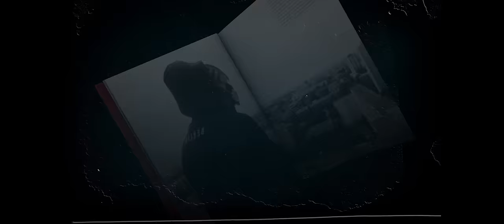Sido feat. Haftbefehl & Kool Savas - 4 Uhr Nachts (prod. by DJ Desue)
Das Best Of „Kronjuwelen“ ab sofort überall erhältlich.

04.07.25 Erfurt
05.07.25 Schweinfurt
06.07.25 Neu-Ulm
08.07.25 Graz
12.07.25 Ost-Berlin
18.07.25 West-Berlin
19.07.25 Dresden
20.07.25 Bremen
25.07.25 St. Goarshausen
26.07.25 Tüssling
27.07.25 Ludwigsburg
31.07.25 Köln
01.08.25 Frankfurt
02.08.25 Hamburg
08.08.25 Dortmund
09.08.25 Rostock
10.08.25 Chemnitz
16.08.25 Hannover

Produktion: Juri & Aki Films
Regie: Juri Mazumdar & Aleksandar Jelic
Producer: Alexander Graf
DoP: Nikola Krivokuca
1st AC: Alexander Mitzler
Hi8 Kamera: Max Bublak, Philipp Glonner
Schnitt: Vasili Vikhliaev
Styling & Maske: Irmi Jenewein
Oberbeleuchter: Christian Mansmann // Gegenlicht Design
Beleuchter: Mathieu Mahlke, Sina Blume
Set-Runner: Christian Keller, Bassam Ibrahim
Catering: Franca Machicao // van Loon Restaurantschiffe
VFX: Gianni Parise
Color Grading: Nicholas Coleman // OASYS

Cast: Tony D, Lio Probst, Nadim Hamdan, Sulaika Lindemann, Vasili Vikhliaev, Bless Amada, Christian Keller, Giovanni Crabu, Emily Green, Sven Graf-Schrader, Timo Keller

Special Thanks to Vantage Film, ARRI Rental, Hamid Djadda and the marvelous Gabi of Rasthof AVUS!